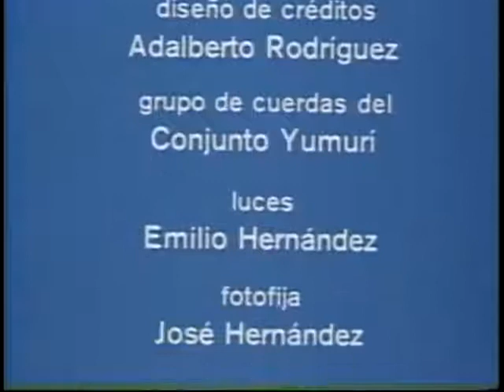Cuba Justo Vega: la esencia de la décima. CubaVive en su cultura.